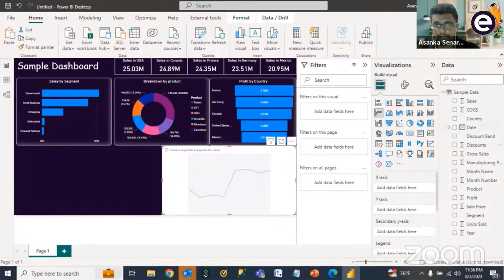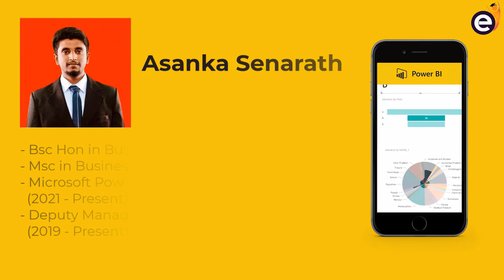THE CHOCO GIFT ව්‍යාපාරය ගොඩනැගූ දිල්කි | Hasini Ekanayake & Nimesha Dilki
:: Business Analytics with Microsoft Power BI පාඨමාලාව පිළිබඳ විස්තර දැනගන්න ::
📞 වැඩි විස්තර සඳහා - 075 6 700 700

කාල රේඛාව:
00:00 - වැඩසටහන ආරම්භය
01:43 - දිල්කිගේ විස්තර
03:50 - දිල්කි මුලින් කරපු Job එක
05:30 - Chocolate Business එක එන්නෙ කොහොමද?
09:00 - Choco Gift ව්‍යාපාරය පටන් ගත්තේ කොහොමද?
13:45 - මුලින්ම හදපු Order එක  මොකක්ද?
16:05 - දිල්කිගේ අනිත් ව්‍යාපාර
18:00 - ව්‍යාපාරය කරනකොට ලබපු අත්දැකීම්
18:45 - අමතක නොවන Comment එක
20:25 - Business Analytics with Microsoft Power BI (Ad)
21:40 - ව්‍යාපාරය වෙනුවෙන් කරපු කැපකිරීම් මොනවාද?
23:00 - මුහුණ දුන්න අනතුර
24:38 - ව්‍යාපාරයට ගල්මුල් ප්‍රහාර ලැබුණද?
25:55 - දුෂ්කර පළාතක ව්‍යාපාරයක් කරනකොට එන බාධක මොනවාද?
27:55 - ව්‍යාපාරයක් කරන්න ඉන්න කෙනෙකුට දෙන්න පුලුවන් පණිවිඩය
30:45 - ඉදිරි බලාපොරත්තු මොනවාද?
32:40 - වැඩසටහන අවසන් කිරීම
33:23 - eLearning.lk ගෙන එන විශේෂ පණිවිඩය